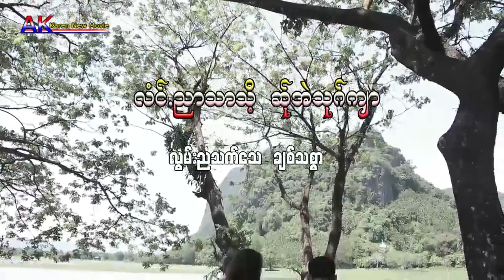Karen Movie လံင္ညာသာသီ့ဆ္ုအဲသုဂ္က်ာ အ္ုတာယွဴး သာထိင္ ဖ၀့္ေယာ၀္ထင္းသင့္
Song Movie     Karen Movie    လံင္ညာသာသီ့ဆ္ုအဲသုဂ္က်ာ   အ္ုတာယွဴး သာထိင္ ဖ၀့္ေယာ၀္ထင္းသင့္ အိင္ဖ၀့္ဃွီ့
@Copyright by SAW_AK.